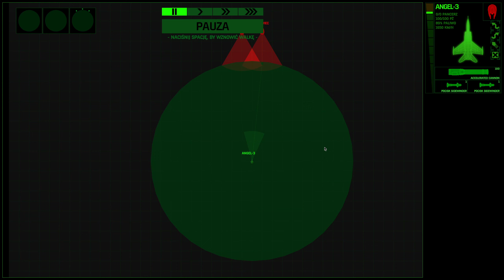Xenonauts 2 [PL] cz.12 - niefortunne zbiegi okoliczności.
Zapraszam do strategii turowej Xenonauts 2 - kontynuacji gry Xenonauts z 2014r, kontynuującej klasyczne dziedzictwo oryginalnych gier X-COM.
Gra jeszcze we wczesnym dostępie, ale mam nadzieję że będziemy bawić się przy niej dobrze.

Jeśli podoba Ci się ten film daj znać w komentarzach. Mile widziane również "łapki w górę", dzięki którym zwiększasz szansę obejrzenia filmu przez inne osoby.
A jeśli tematyka kanału Ci odpowiada rozważ subskrypcję. Dzięki.